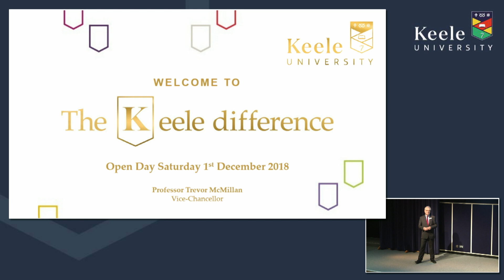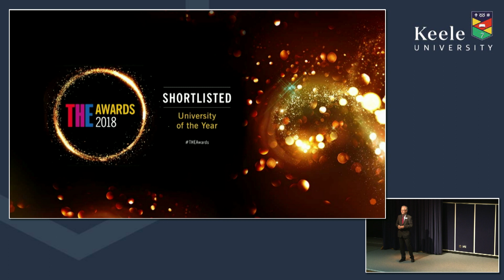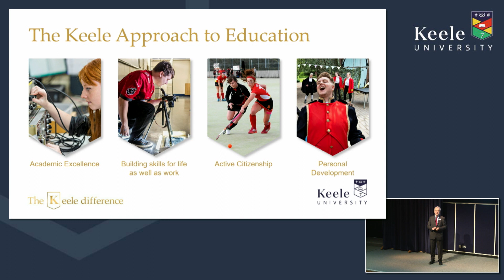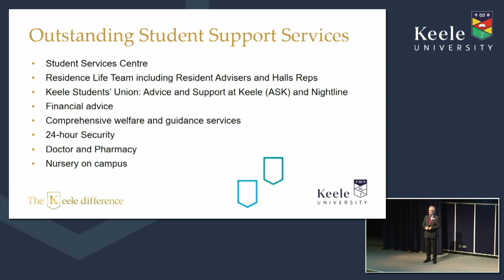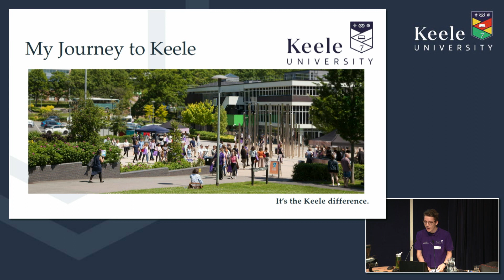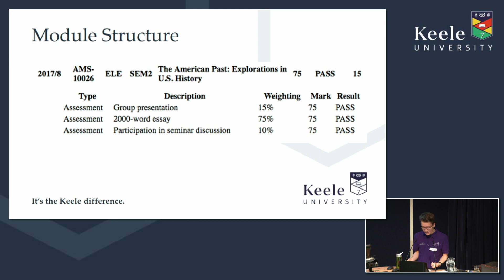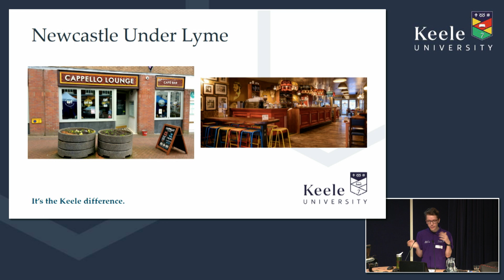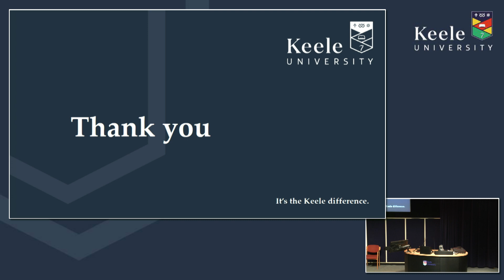Welcome to Keele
Vice-Chancellor Trevor McMillan welcomes students to Keele University (December 2018)